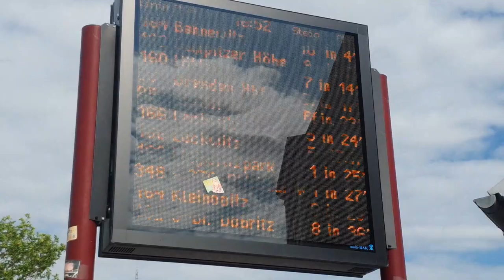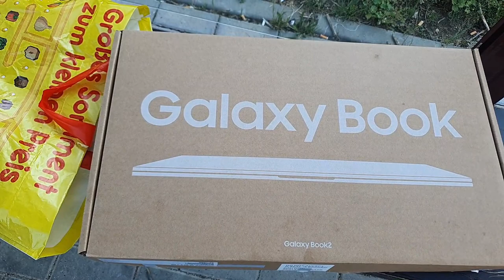vlog #3 لبناني في ألمانيا